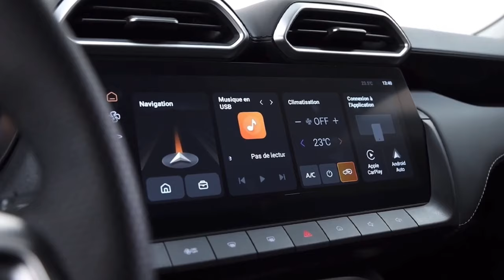2025 MG ZS HYbrid+ SUV | Exterior & Interior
How much does the MG ZS Hybrid+ cost?
The MG ZS is back for a second generation and is now hybrid only. But fitting a relatively advanced powertrain doesn’t seem to have impacted the price you pay – the cheapest version costs £21,995, undercutting the base Ford Puma by nearly £4,000, and a Hyundai Kona Hybrid by more than £8k.

That sub-£22,000 starting price is, give or take a couple of hundred quid, what you’ll pay for a mid-level Renault Clio E-Tech – a smaller car that does without the all-important SUV looks. And even entry-level MGs (badged SE) come pretty well equipped, with a 12.3-inch touchscreen with built in sat-nav, plus Apple CarPlay and Android Auto, as well as a reversing camera and a suite of MG Pilot safety systems.